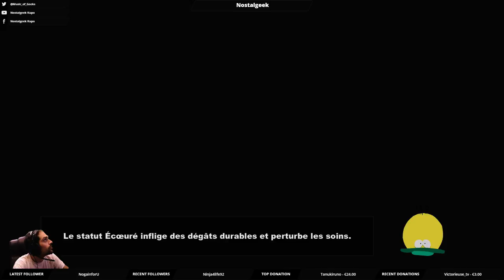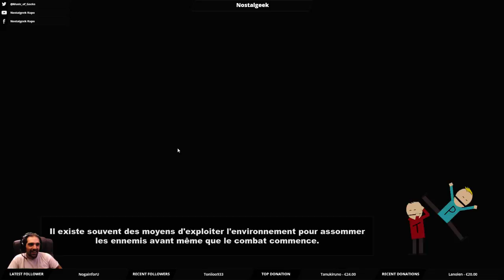VOD 14/09/2016 : South Park N°4